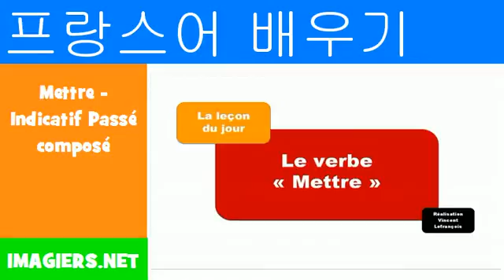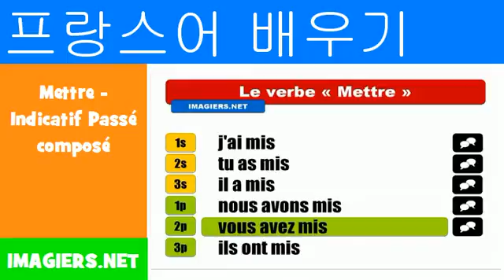프랑스어 알아보기 = Mettre Indicatif Passé composé